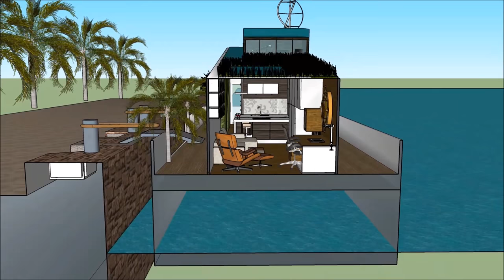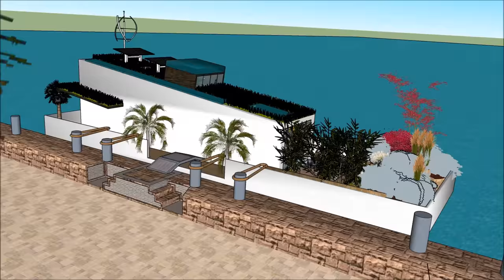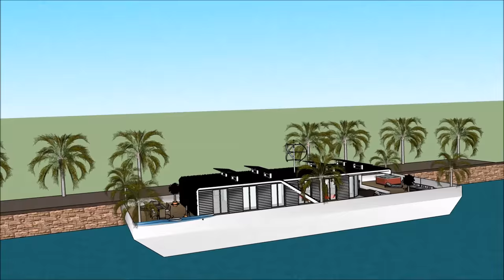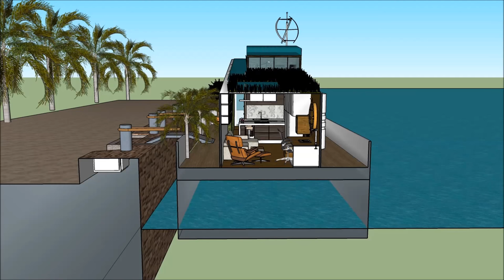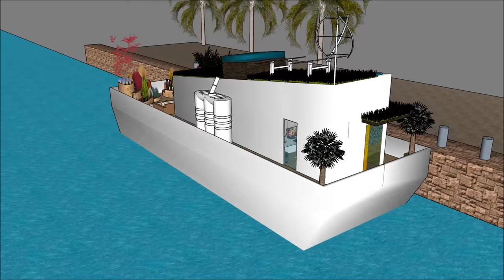Яхта плавучий будинок плаваюча вілла Будинок на човні плаваючий особняк Плаваюча вілла Dream Home в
Будинок Яхта плавучий будинок плаваюча вілла Будинок на човні плаваючий особняк Плаваюча вілла Dream Home в  House створено для підтримки якості життя:

The Яхта плавучий будинок плаваюча вілла Будинок на човні плаваючий особняк Плаваюча вілла Dream Home в  включає екстравагантний човен на баржу. Дизайн готовий до екстравагантного користувача, щоб орендувати баржу. Будинок

У Яхта плавучий будинок плаваюча вілла Будинок на човні плаваючий особняк Плаваюча вілла Dream Home в  є три рівні плану з підвалом під ним, який складається з усіх необхідних для арендатора об'єктів.